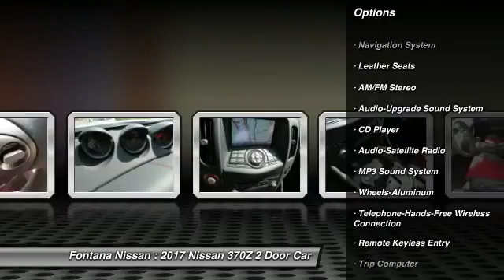2017 Nissan 370Z new, Altima, Maxima, Sentra, 370Z, Murano, Fontana, Rancho Cucamonga, Ontario, San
2017 Nissan 370Z NISMO Tech

Fontana Nissan
16444 South Highland Avenue

2017 Nissan 370z-At Fontana Nissan we have a fast, easy car-buying experience. Since were family owned and operated, we can pass on more savings to you!  Its why were your preferred Nissan dealer in the Inland Empire. Consumer may or may not qualify for college grad or military rebates, please contact dealer for details!